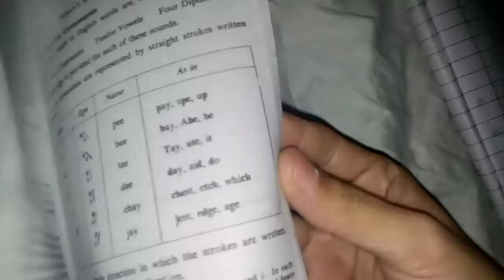First Lecture of Chapter Seven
Is video men mene diphthongs ko discuss kya hy.